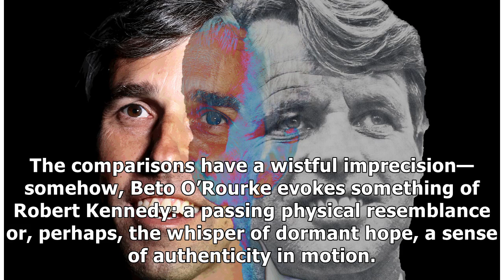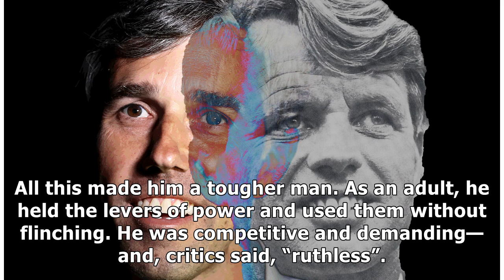Beto and the Ghost of RFK